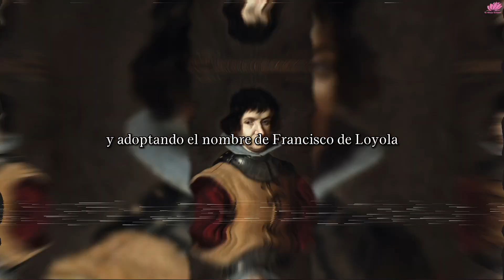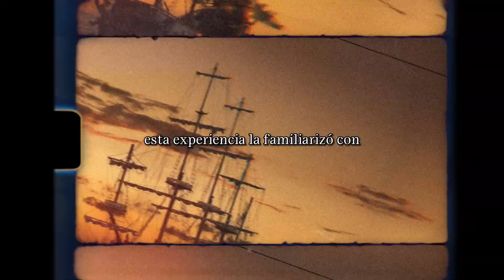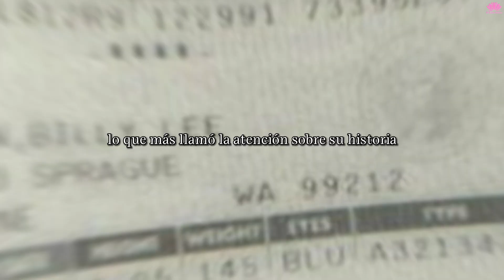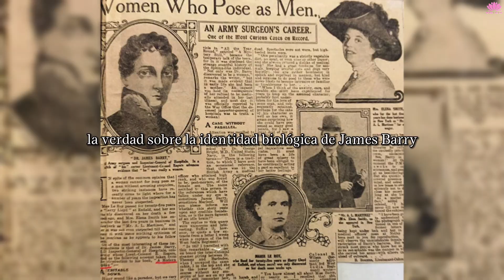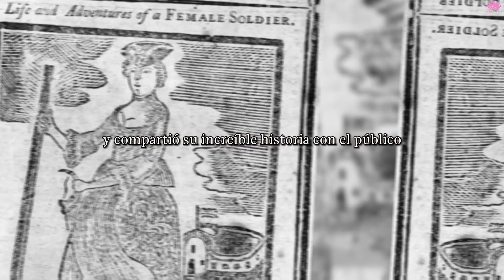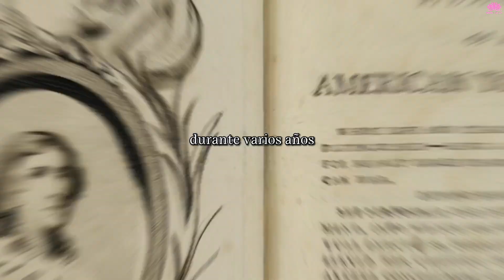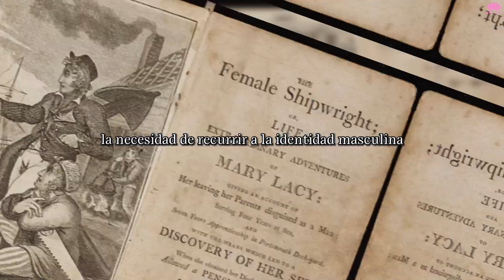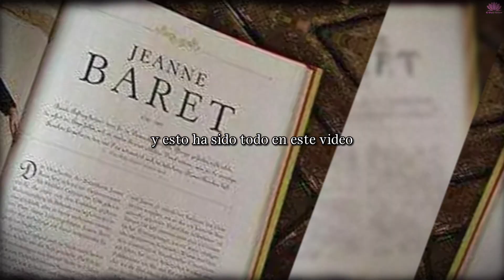13 mujeres se disfrazaron de hombres para triunfar en la historia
13 mujeres se disfrazaron de hombres para triunfar

Disfrazarse de hombres, fue su única alternativa para triunfar - Mujeres en la historia

Mujeres que triunfaron en una época dominada por los paradigmas sociales que opacaban a las mujeres, sin permitirles ni siquiera intentar seguir sus sueños. Incluso en el mundo ilícito que también estaba dominado por hombres, se vieron obligadas a sí mismas a disfrazarse de hombres con el fin de lograr seguir sus sueños o mejorar sus vidas de cierta forma.
00:00 Intro
00:20 Catalina de Erauso
02:22 Anne Bonny y Mary Read
04:37 Jeanne Baret
06:54 Billy Tipton
09:03 Dr. James Barry
11:09 Sarah Rosetta Wakeman
12:54 Hannah Snell
14:59 Nadezhda Durova
16:40 Deborah Sampson
17:48 Julie d'Aubigny
19:23 Mary Lacy
20:40 Juana de Arco
22:30 Charlotte Brontë
23:47 Final